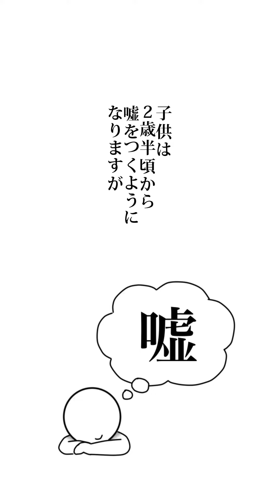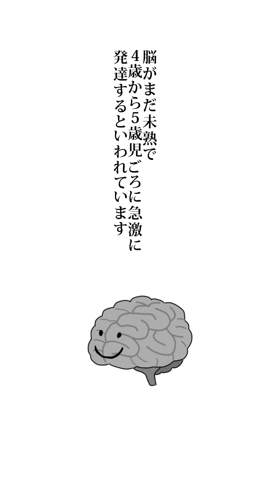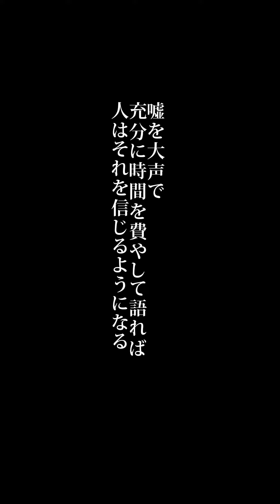嘘の仕組み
BGM
もぐらの親子(アンサンブル)

効果音

効果音ラボ

びたちー素材ホラーボイス

動画編集

CAP cut